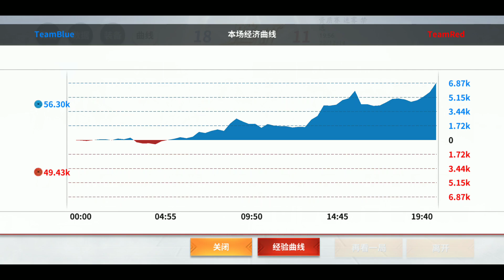China Server Rank Gameplay, Rank 1 Suzuka Mountain Siblings Otakemaru and Suzuka | Onmyoji Arena